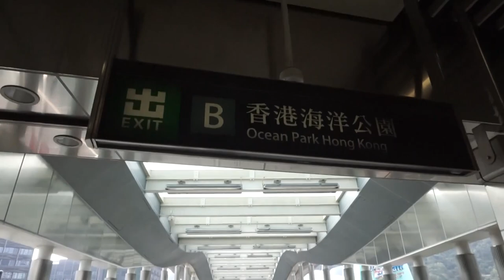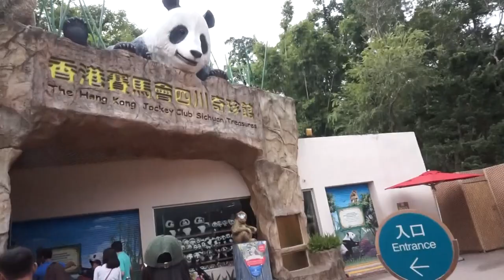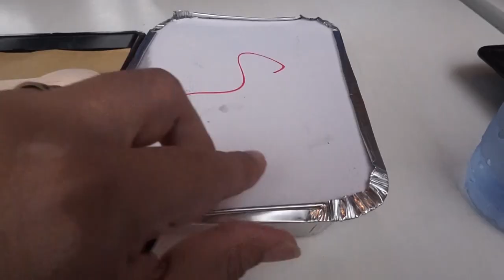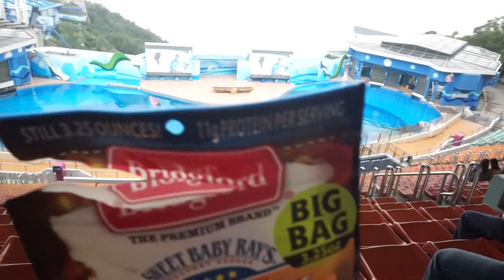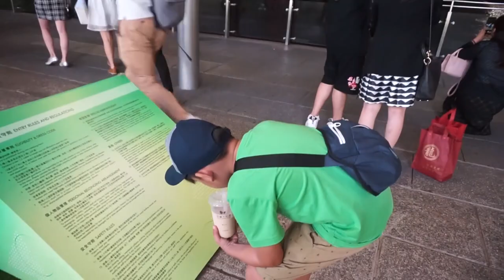Hong Kong Vlog Day 2 │VLOG #60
Our second day in Hong Kong. It was a lovely Ocean Park experience for the kids.

XOXO, Oneth 💋